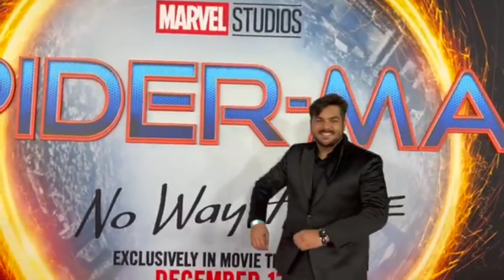Ashish Chanchlani 🔥 Watching Spider-Man NO WAY HOME On Cinema 🔥 // Spider Man No way Home Reaction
हैलो दोस्तो ,
आपको अपने चैनल पर स्वागत हैं आशा करते है आपको हमारी वीडियो अच्छी लगती होगी !
हम आपके लिए ज्ञान से भरी रोमांचक वीडियो लाते रहते हैं और आपको अगर इस चैनल के माध्यम से कुछ ज्ञान मिलती हो तो कृपा करके आप इस चैनल को ( SUBSCRIBE ) कीजिए ;
                    धन्यवाद्
Rio Motive